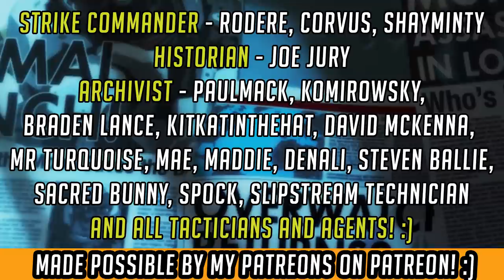Overwatch - Petra Map Lore, Easter Eggs + Speculation! | Hammeh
Overwatch Lore has a new map - Petra, currently an archaeological dig site in the Overwatch story with its own rich real life history - however, might it have some hints as to Overwatch events or heroes to come? Discover the lore behind the new Overwatch map, some easter eggs and hidden details and speculation on what it all may mean here!

TIMESKIPS -
0:36 - Petra Map History -
2:15 - Petra Map Tour, Easter Eggs and Details
3:28 - Two New Named Characters - Blaise and Faisal Hamid!
5:45 - Petra Story and Lore Speculation

Overwatch’s new DM map, Petra in Jordan, in the Middle East, is currently the site of an archaeological dig in Overwatch Lore, but may well have more implications and teasers for the Overwatch story in future!

In this video, I’m taking you on a journey through the lore, easter eggs and a little speculation around Petra, two new named characters (potentially a "Blaise" Ioannadis and Hamid Faisal), as well as speculation on whether Talon might have links to what might be a new logo'd organisation or company in Overwatch Lore!

What do you think of Rialto Overwatch map wise? Think that Talon have managed to maintain their presence there from 8 years ago in Overwatch Retribution all the way to Masquerade in present day?

Hammeh

--CHANNEL INFO

-SOCIAL -

-- About Hammeh --